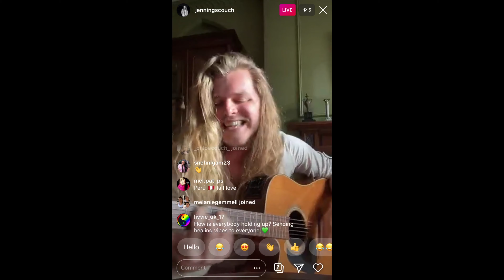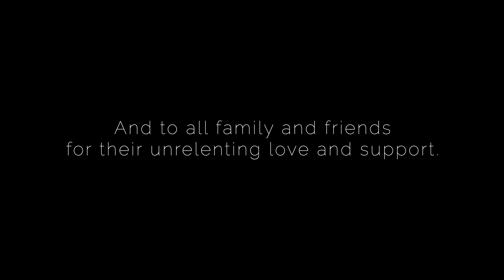Jennings Couch - On The Edge Of Change [A Conversation]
A conversation about my debut EP 'On The Edge Of Change'. I discuss each track on the album, my inspiration and influences and what my music means to me.